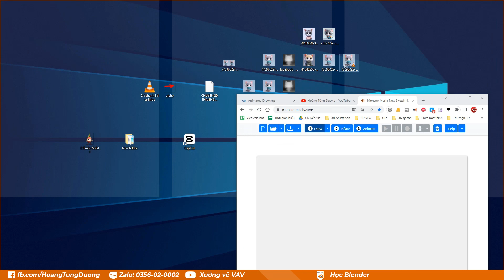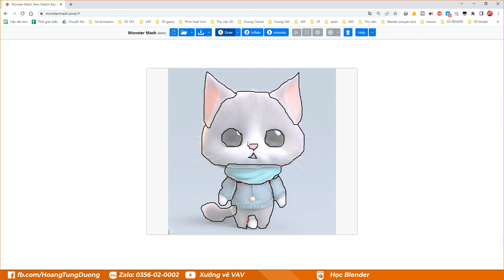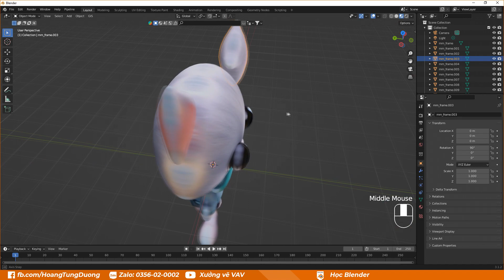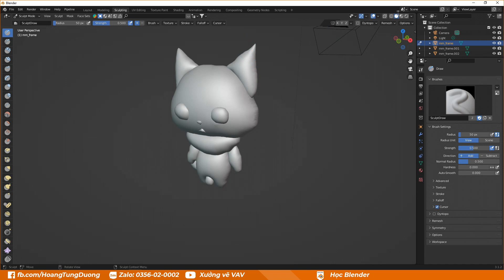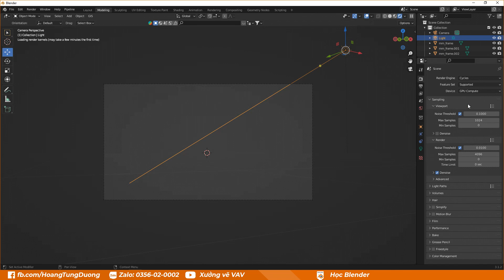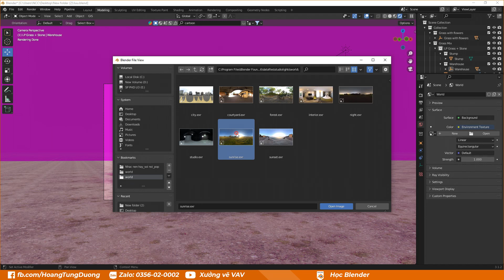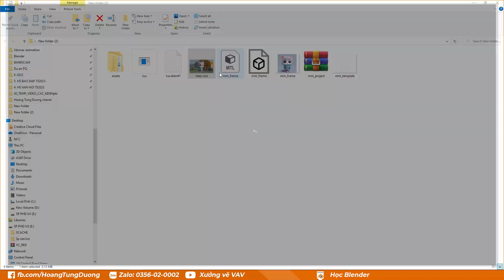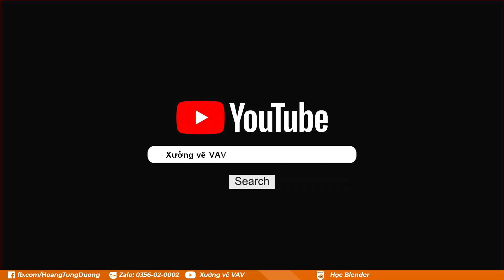✅ CÁCH CHUYỂN ẢNH THƯỜNG THÀNH 3D BẰNG MONTERMASK, BLENDER, PHOTOSHOP, FIREFLY | HỌC BLENDER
✅Bạn có thể DONATE ủng hộ, để mình có động lực làm video cập nhật kiến thức mới nhất bạn nhé:
✅ Thank you very much!
✅  Timeline:
00:00 Intro
00:46 chuyển ảnh thành 3D
01:27 Vẽ các thành phần
02:49 Tự chuyển thành 3D
03:17 Chỉnh sửa mảng miếng
03:55 Tải file 3D
04:56 Mở lên và chỉnh sửa Blender
09:08 Cài Camera
09:40 Cài ánh sáng
10:18 Tạo nền
10:52 Cài đặt render Cycle
11:15 Thêm cây cối, vật liệu...
12:30 Cài môi trường
14:17 Render
15:46 Hậu kỳ PTS
17:11 Sửa ảnh bằng FireFly
✅Các khóa học chuyên sâu:
🔹 Xây dựng phim hoạt hình 2D chuyên nghiệp bằng After Effect
🔹 Kiếm tiền Youtube với Phim Hoạt Hình 2D làm bằng phần mềm Camtasia Studio
✅ Cách chuyển ảnh thường thành 3d bằng  montermask, blender, photoshop, firefly,
Chuyển ảnh thường thành ảnh 3D online,
Chuyển ảnh 2D thành 3D online,
Cách tạo hình ảnh 3D trên máy tính,
Tạo hình 3D online,
Tạo ảnh 3D từ ảnh chụp,
Tạo ảnh 3D online,
Chuyển ảnh 2D thành 3D trong Photoshop,
Chuyên ảnh thành 3D trong  Blender,
Cách tạo ảnh 3D trên máy tính,
App tạo ảnh 3D,
Dựng hình 3D từ ảnh 2D,
🚀 Khóa học D5 render Online trên UNICA (CÓ X2 TỐC ĐỘ)
✅Bạn có thể DONATE ủng hộ video của Dương qua STK:
- Techcombank chi nhánh Thăng Long
- Chủ tài khoản: Hoàng Tùng Dương
✅ hoặc Qua mã QR ví MOMO thanks you!!!